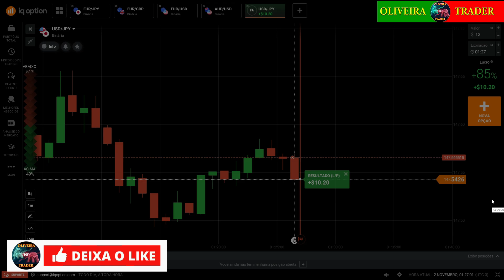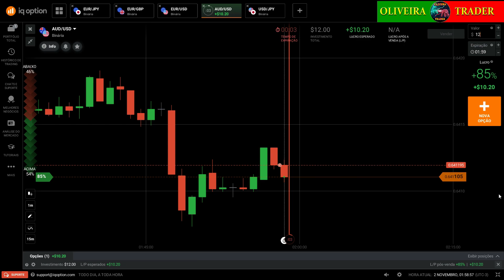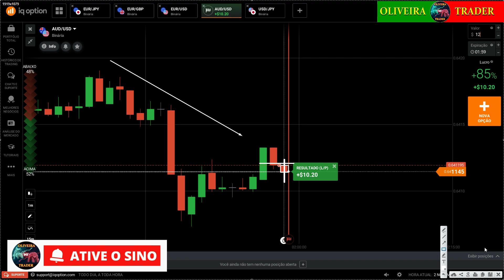ISSO VALE OURO !!!